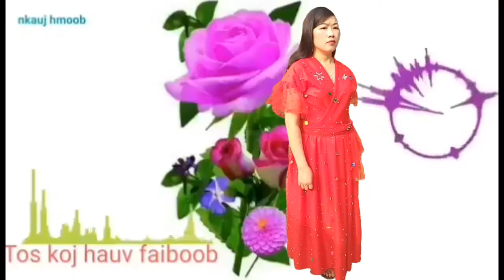Zaj nkauj. Koj tseem nrog leej tw mug lawm.